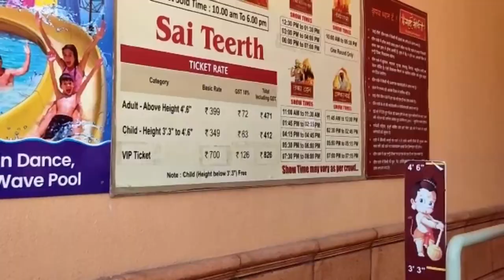भारत का पहला डिवोशनल थीम पार्क साईं तीर्थ यात्री | Must Visit Place in Shirdi | Om sai ram😍😍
ITEMS USED
1) TRIPOD
2) Nikon Coolpix Camera
Editing Software - FLIMORA WONDERSHARE